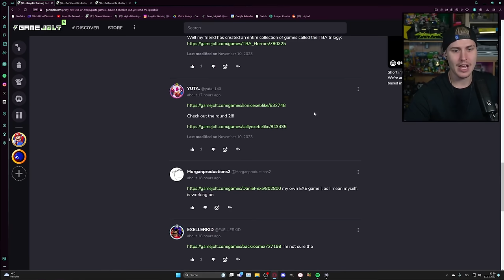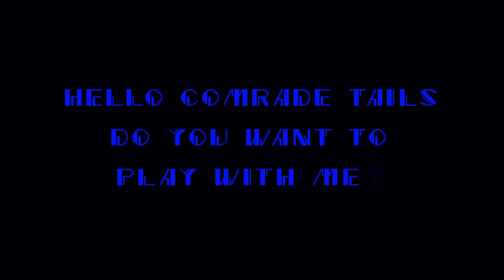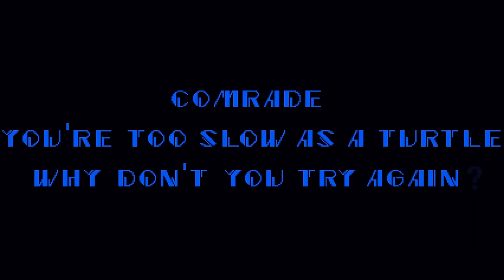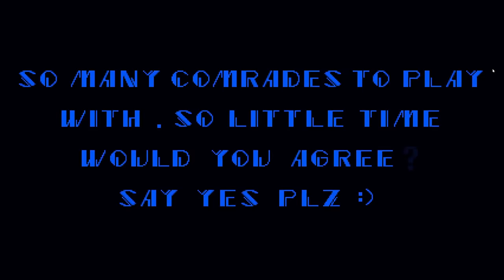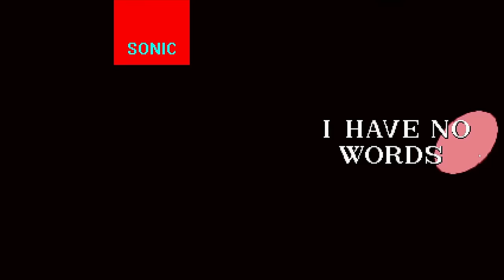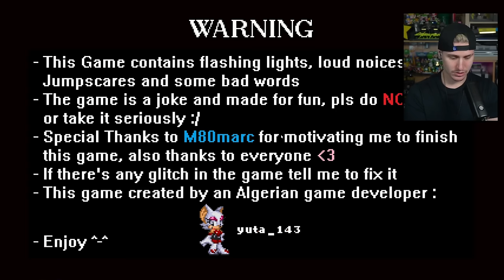SONIC.EXE BE LIKE....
Every Sonic.EXE Game be like...

Video Edited by: @ShaneMGD

➤ Get your videos and streams to the next level with Elgato